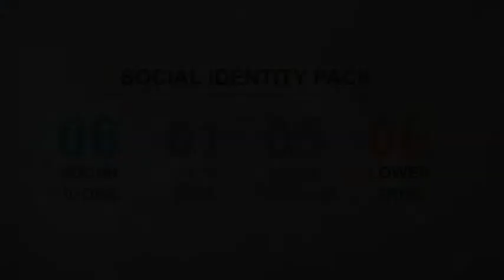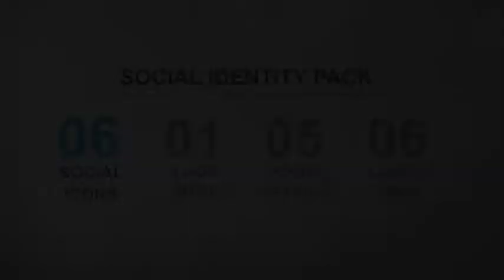Social Identity Pack | After Efects Project Files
Well Scripted controls for fast and easy color and style changes
Detailed Help Videos and Help Text file included
12 Total Animations Included
Includes 3 Render Comps – 1920×1080, 1280×720, 640×360. for each Identity Animation